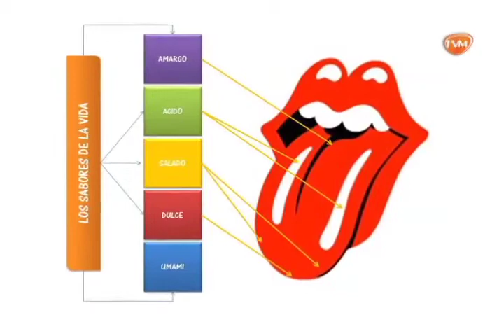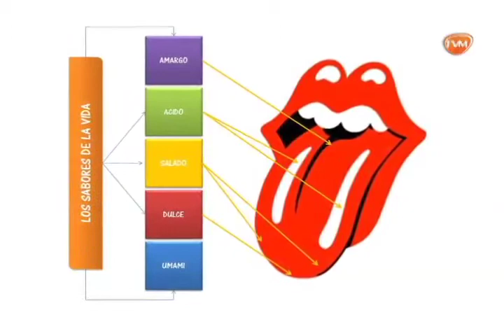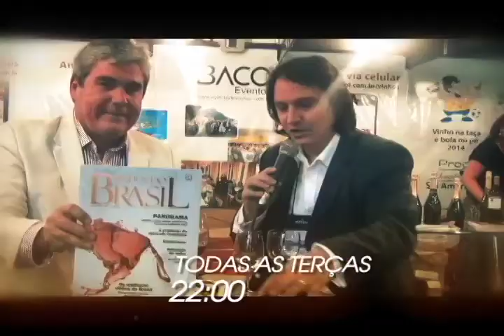Análise Sensorial GUSTATIVA